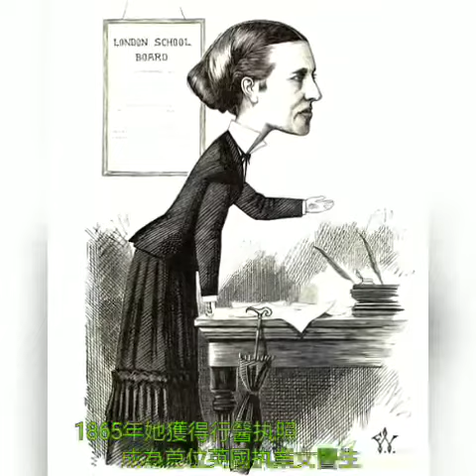1865 英國產生第一位獲得行醫執照的女醫生伊麗莎白·安德森(Elizabeth Garrett Anderson）。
伊麗莎白·嘉莉特·安德森(英語：Elizabeth Garrett Anderson)

（1836〜1917）英國女醫生。第一個要求進入醫學院學習的女生。遭到拒絕後自學成才，於1865年獲得行醫執照。在倫敦幫助創立了婦幼 醫院，並開辦女子醫學院。後醫院以其名命名。1908年當選為奧爾德堡市第一任女市長。